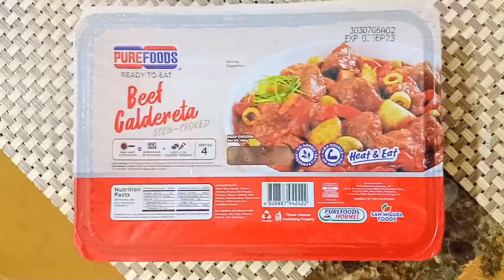Ready to eat Beef Caldereta